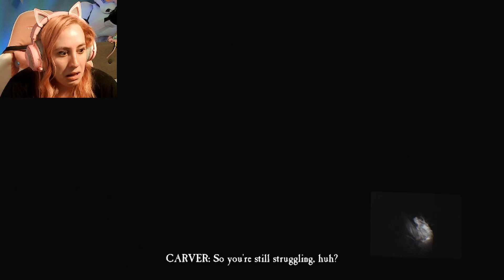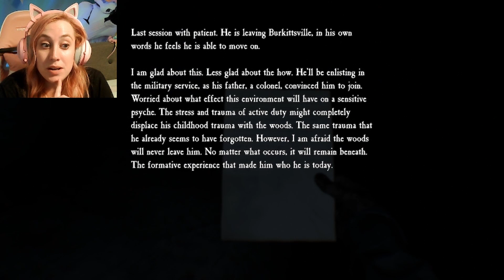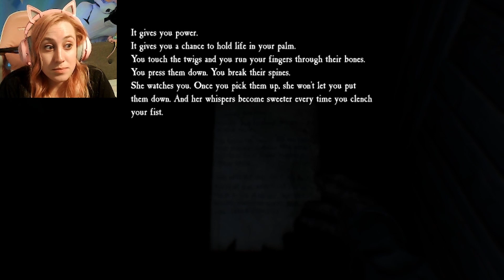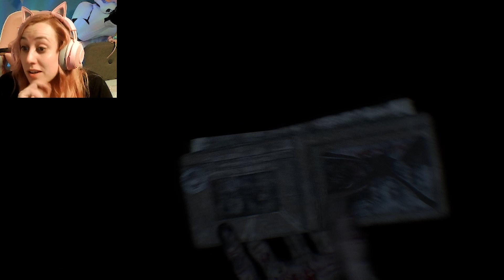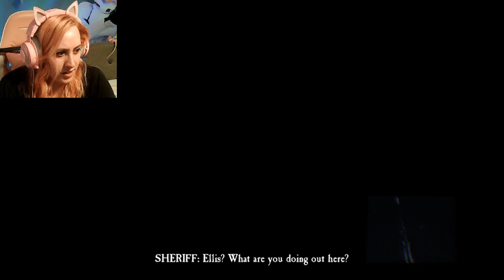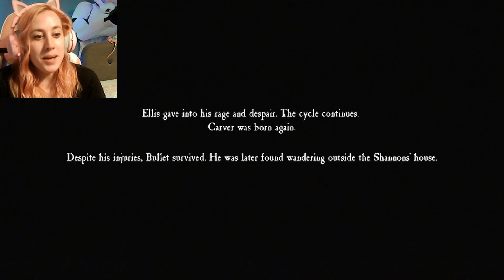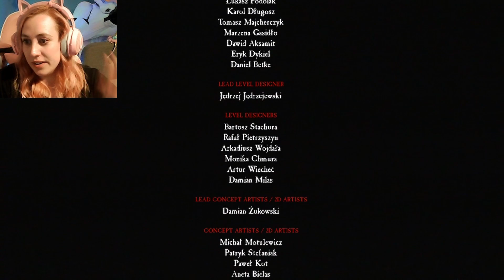Blair Witch | Blind Playthrough | #3 I'm going to die out here...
In this episode of my Blair Witch blind playthrough, we  go on a white tree hunt, make our own decorations and go for a super long tour through a creepy house. The timing of this episode was really unfortunate, as I lost my beautiful dog Clover unexpectedly to cancer, only a few weeks prior. This is why some of what happens in this episode was much more upsetting.

If you like what you see, consider giving this video a *thumbs up* and subbing to my channel for notifications of future uploads. I also LOVE hearing others experiences of these games as well as delicious nuggets of information so drop me a comment!

You can catch streams on Tuesday and Thursday nights at 8:00pm (GMT)

An amazing friend of mine created merch for me! And the best part, all the profit goes to Alzheimer's Research UK! Go check it out!

All my streaming is done for charity. For more information on why and who I am supporting,